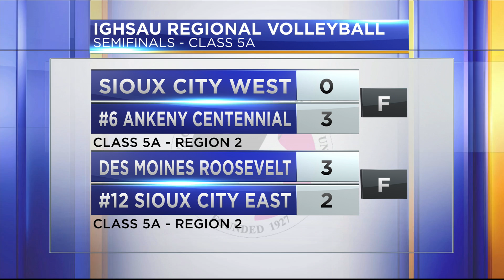Waukee at #13 Sioux City North